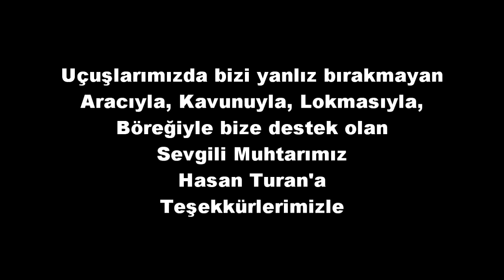uçan muhtar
Mustafakemalpaşa Üçbeyli Köyü Muhtarı Hasan Turan'ın Yamaç Paraşütü Uçuşu